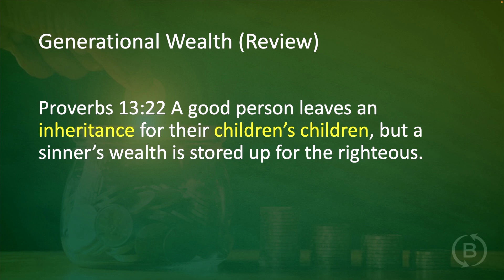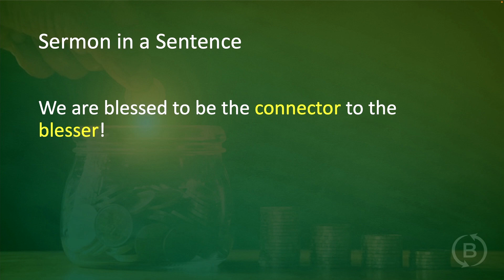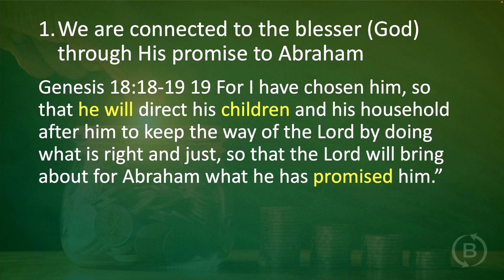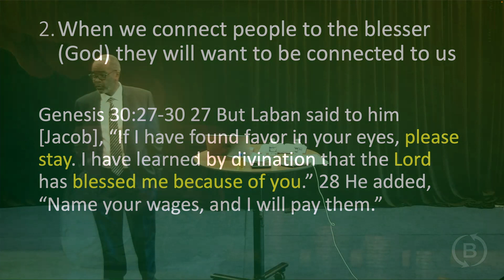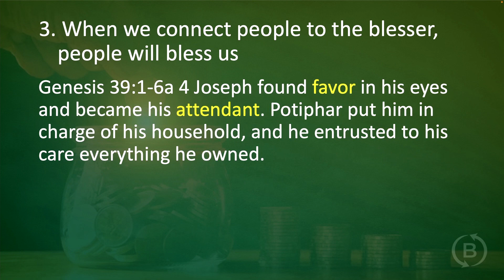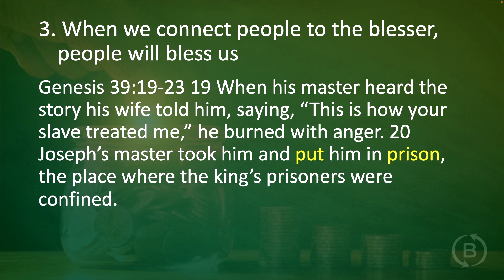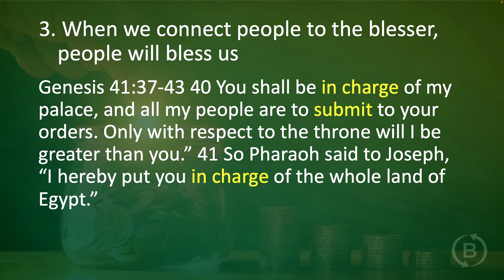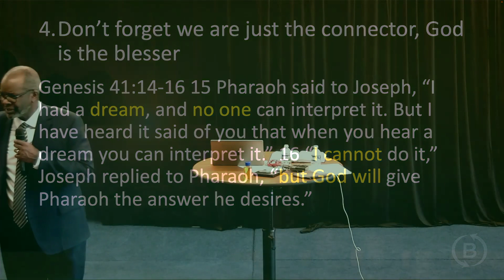How To Build Generational Wealth Part#2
Listen and hear a Biblical perspective from Pastor John Wallace!

00:00 - Pre-sermon
00:10 - How to Build Generations of Wealth
04:48 - Related Words: Generations of Wealth
08:44 - The Power of Connections
12:19 - Prayer for the Week
12:33 - We Are Connected to the Blesser Through His Promise to Abraham
18:59 - How Can I Be a Blessing to My Community?
23:31 - Be a Blessing to Your Workers
26:48 - When we Connect People to the Blesser, People Will Bless
32:25 - How to Lead a Woman to the Blesser
37:58 - Joseph the Prophet: God Will Tell You What to Do
42:59 - God is the Blesser, Not the Collector
47:03 - Joseph the Despot: I Can't Do It, But God
53:01 - God's Plan for Generational Wealth
54:20 - The Connection to the Blesser
55:29 - A Prayer for the Connectors
01:04:16 - Post-sermon

Bible Center Church is a multigenerational and multicultural urban teaching church in Pittsburgh, who believe that the church is people and not a building, love is a verb and not a noun, and that God created us to make earth more like heaven. BibleCenterChurch BCPGH HereLikeThere Visit our site for upcoming events and ways to stay connected: bcpgh.info GIVING: When we give a portion of what God has blessed us with, we can be a blessing to others. Your gift helps make our community more like heaven.

PRAYER REQUESTS & PRAISE REPORTS: We would be so glad to pray for you and rejoice over what God has done in your life! bcpgh.info/prayer ...we are here for you!-- Stay Connected Website: bcpgh.info Bible Center Church’s Facebook Bible Center Church’s Instagram Bible Center Church’s Twitter